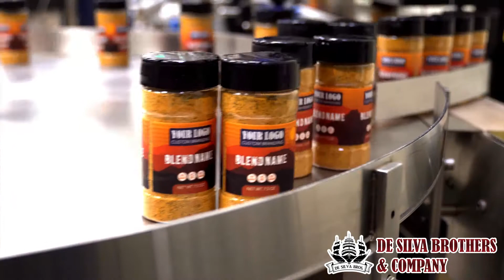DSB Spice Line